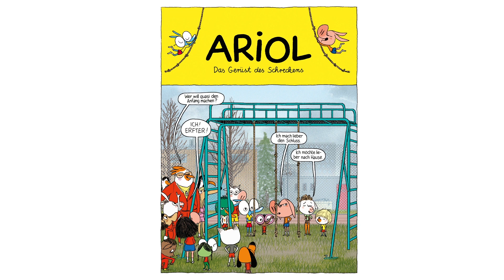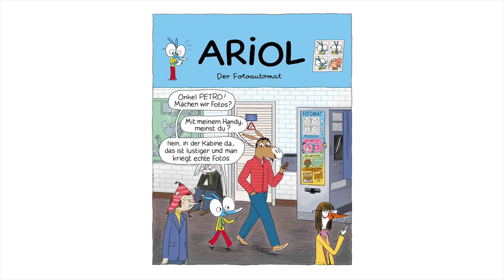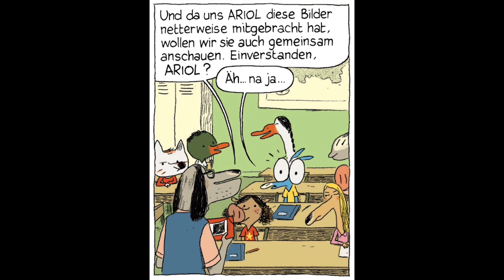Yippie-Comic-Video (11): zwei Geschichten aus ARIOL (von Marc Boutavant und Emmanuel Guibert).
Das Gerüst des Schreckens: gelesen und eingespielt von Klara, Sven und Silke // Der Fotooautomat: gelesen von Moritz Diefenbach und Heinrich Voelkel // Ariols Geheimnisse: gelesen von Matthias Wieland. Die vielen tollen Bücher über Ariol gibt es beim Reprodukt-Verlag und in Eurem Buchhandel oder Comicshop. Yippie Intro: Dominik Wendland (Grafik), Dominik Merscheid (Musik). Den Yippie-Hund hat Moni Port erfunden.